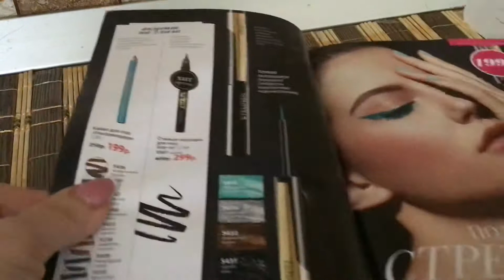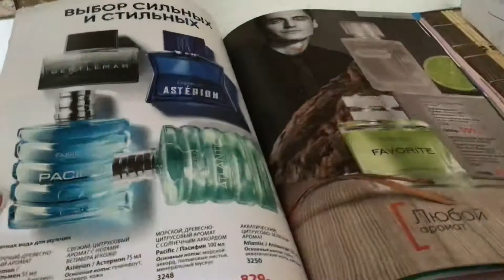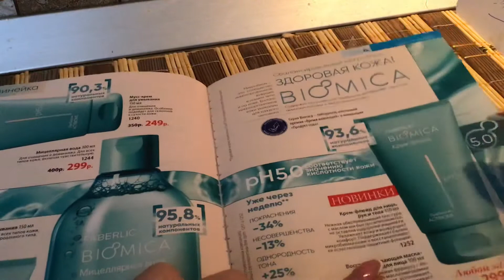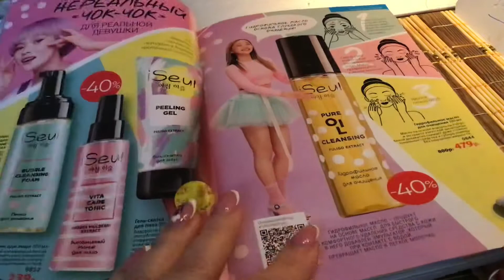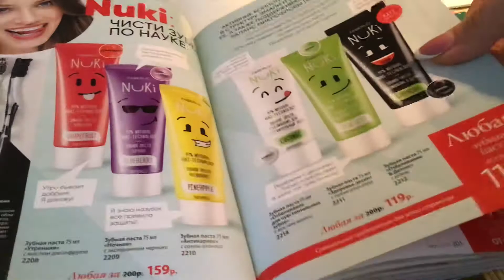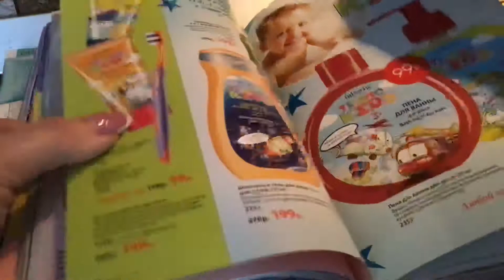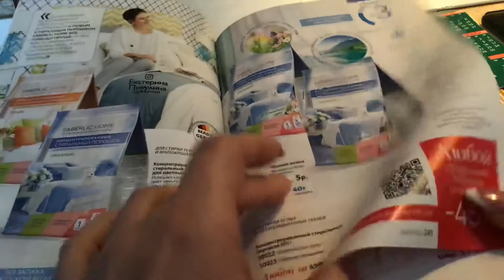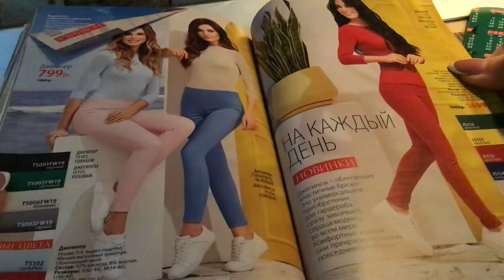4 апреля 2020 г.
Каталог фаберлик 6 2020 вторая часть ( что успела) людиново